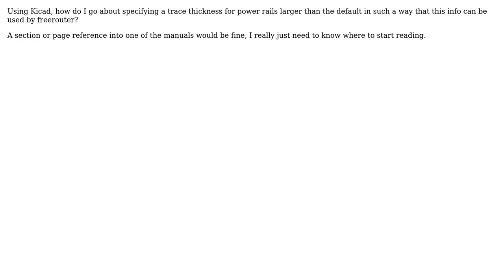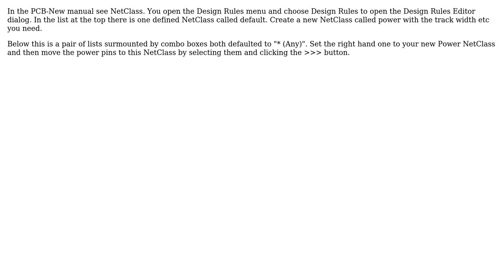Electronics: Kicad trace thickness and autorouter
With thanks & praise to God, and with thanks to the many people who have made this project possible! You are responsible for your own actions.